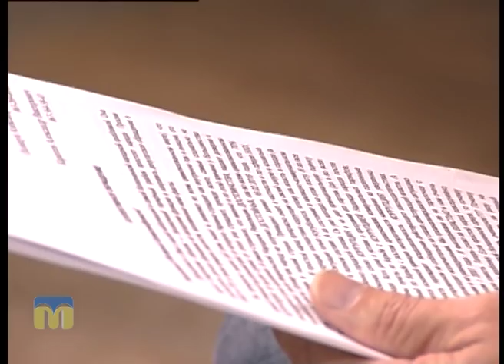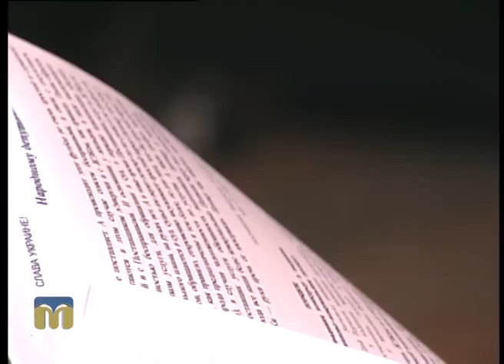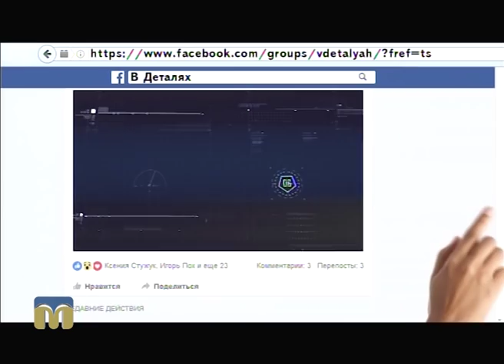В ДЕТАЛЯХ про законність комунальних тарифів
Житель Миколаєва бореться за справедливі тарифи на житлово-комунальні послуги.
Гість програми “В деталях” - Олександр Поліщук, громадський діяч.
Ведучий - Андрій Острєв.